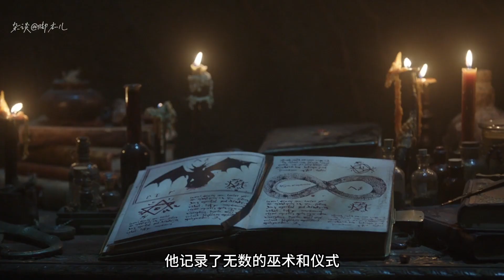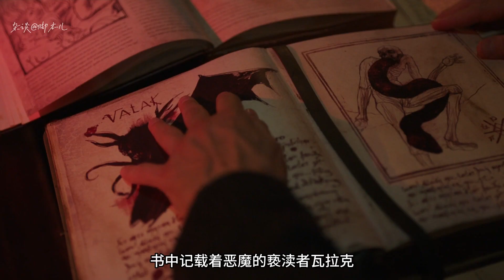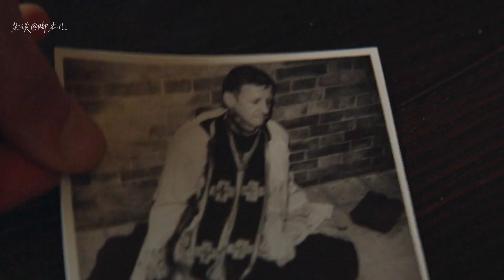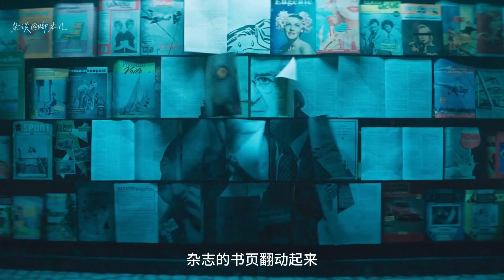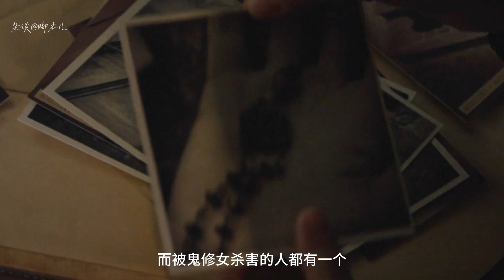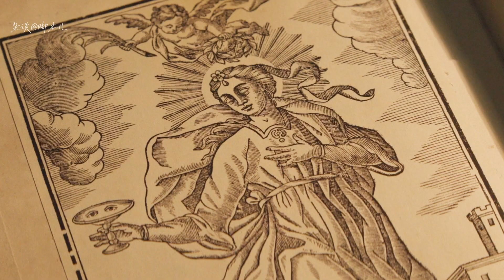一口气看完《鬼修女》全集 温子仁编剧监制的惊悚恐怖驱魔电影 招魂恐怖宇宙的衍生新作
1952年，罗马尼亚一个隐秘的修道院内，两名修女走在满是十字架的走廊上，来到一个木门前，院长想进入这个诡异的房间，让年轻的修女在外面祈祷，突然，黑暗里伸出一只血淋淋的手，院长爬出黑暗的大门，让她拿着钥匙，不要让魔鬼占据身体，话没说完，就被魔鬼拉了进去。维多利亚修女抓起钥匙，仓惶的跑了出去，之后走到窗沿上，把绳索套在脖子上，此时黑暗降临，十字架倒转，而维多利亚修女决绝地跳了下去。几天后，法国人莫里斯给修道院运送补给品，发现了维多利亚修女的尸体。